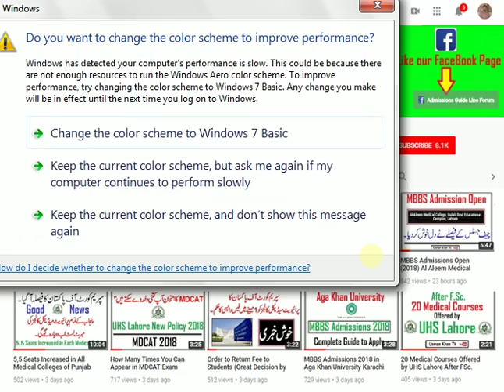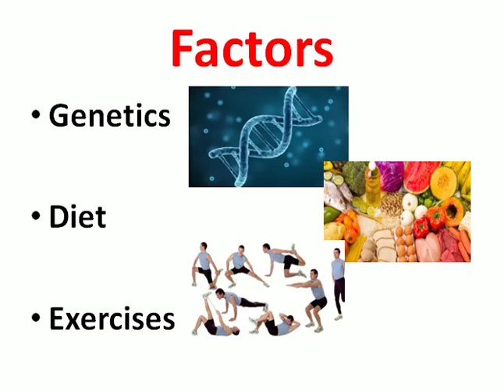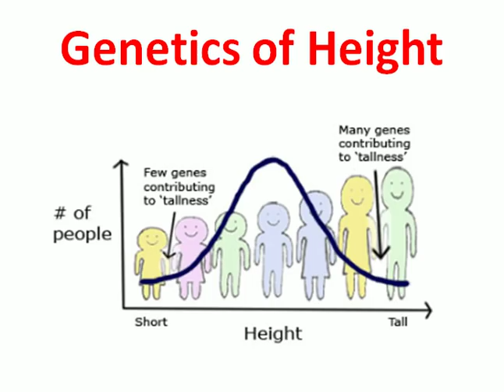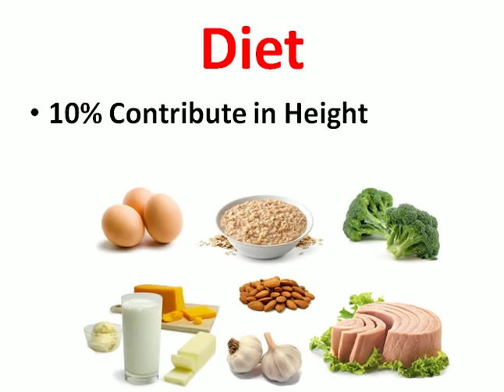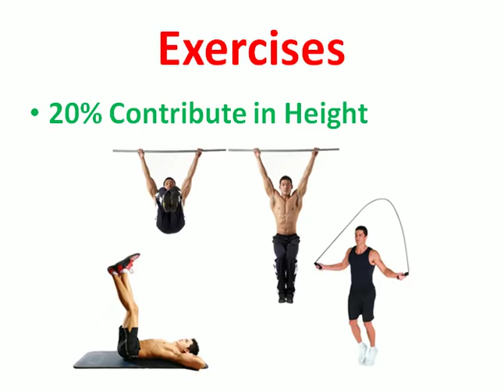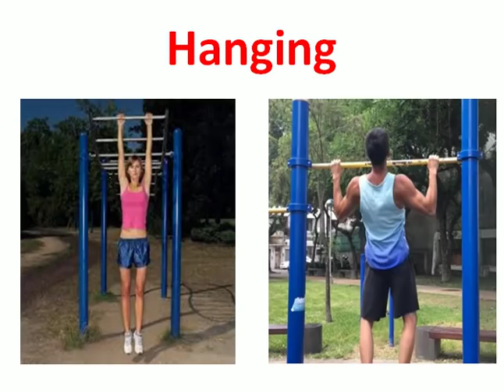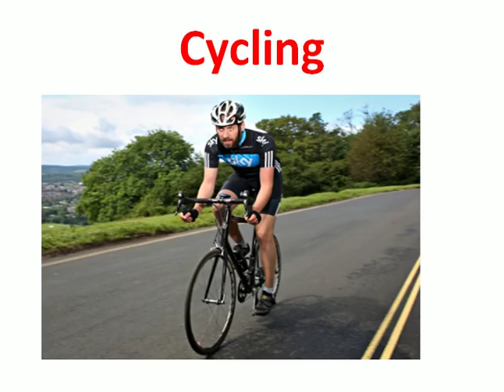Increase Your Height upto 5 Inches (Diet & Exercise Formula)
How to Increase Your Height so Quickly .
Increase upto 5 Inches in your height